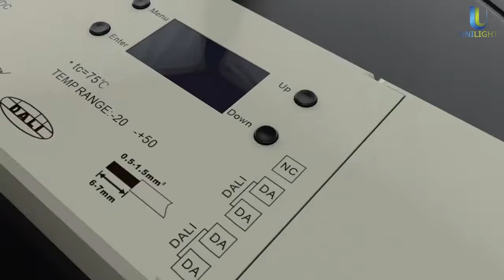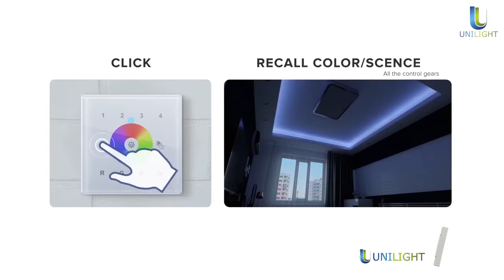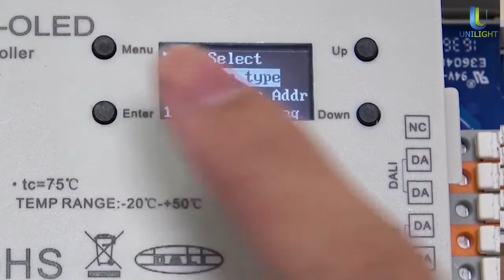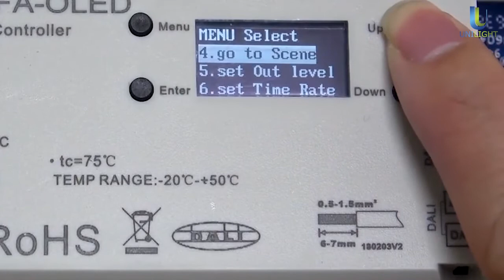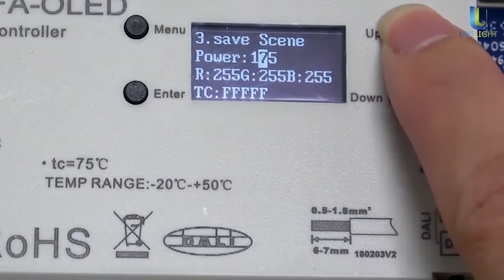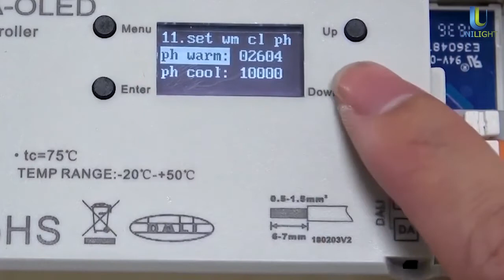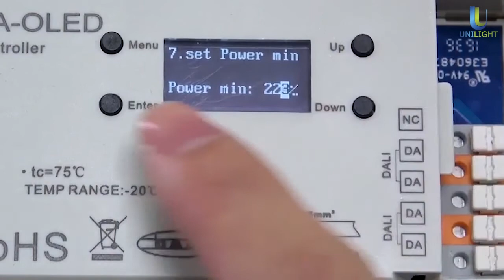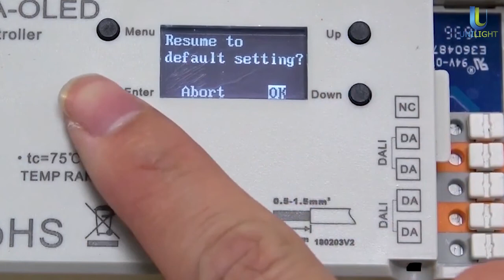MODUŁ ŚCIEMNIACZA RGBW 4X5A DT8 XY DALI OLED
STEROWANIE OPRAWAMI RGB DALI DT8 W TRYBIE XY

Coraz bardziej popularne w dobie oświetlenia LED stało się stosowanie opraw emitujących światło nie tylko białe. W kolorach oświetla się elewacje budynków, mosty, ogrody, zabytki ale także pomieszczenia. Tworzy się sceny świetlne tworzące np. barwy narodowe z okazji świąt lub okolicznościowe zestawienia kolorów.

Sprawa jest z pozoru prosta. Wystarczy kupić taśmę LED RGB lub naświetlacz RGB. Problem się pojawia gdy zachodzi potrzeba sterowania złożonymi instalacjami składającymi się z kilku lub kilkunastu opraw.
Podobnie wygląda sprawa oświetlenia pomieszczeń gdzie przebywamy i pracujemy. Czy zastosować ciepłe czy zimne światło, a może neutralne?
I tu przychodzi z pomocą profesjonalny system DALI. DALI jest znormalizowanym interfejsem oświetleniowym zgodnym z normą IEC 62386. Kompatybilne z tym systemem urządzenia są tanie, niezawodne i łatwo dostępne. Można zbudować autonomiczny (prosty i tani) system sterowania oświetleniem DALI lub system sieciowy do średnich i dużych systemów automatyki oświetleniowej czy budynkowej.

Urządzenia LED RGB lub CCT (światło ciepłe i zimne) można podzielić według rodzajów zasilania:

Urządzenia stałonapięciowe – to popularne taśmy lub PCB
Urządzenia stałoprądowe – jak COB czy zestawy Power LED'

Dla użytkowników obu tych rodzajów urządzeń LED mamy atrakcyjną ofertę.

Sterowanie RGB lub RGBW
LED stałonapięciowe
Do zasilania taśm i innych LED o zasilaniu stałonapięciowym 12 do 36V proponujemy moduł DALI-03UL, który włączony między zasilacz i LED umożliwia sterowanie poszczególnymi kolorami.

Sterowanie odbywa się w systemie DALI DT8 (1 adres DALI) między innymi w koordynatach XY. To tryb, który steruje RGB za pośrednictwem tylko jednego adresu DALI.

Dali RGB DT8 XY

Tryb koordynatów XY wykorzystują w swoich sterownikach/kontrolerach wiodące firmy specjalizujące się w systemie DALI.
Moduł ma możliwość sterowania czterema kanałami RGBW o napięciu 12-36V z maksymalnym prądem 5A.

Dali-03ul DT8 XY

System złożony z kilku modułów można podłączyć do wspólnego zasilacza co obniża znacząco koszty instalacji.

LED stałoprądowe
Do zasilania COB, zestawów Power Led itp. proponujemy DALI-20UL stałoprądowy regulowany skokowo zasilacz czterokanałowy 250mA do 1000mA o napięciu 8-43V.

Dali-20ul DT8 XY

Skokowa regulacja prądu pozwala na dopasowanie do wielu urządzeń. Moc sumaryczna nie może przekroczyć 75W.
Sterowanie odbywa się również w systemie DALI DT8 (1 adres DALI) między innymi w koordynatach XY.
Jest też dostępna wersja zasilacza DT6 (4 adresy DALI)
Zasilacz można podłączyć na przykład bezpośrednio do popularnych COB RGB o prądzie 300mA na kanał (10W) lub zestawów Power LED RGB.

COB RGB DT8 XY

Sterowanie CCT (światło ciepłe / zimne)
Coraz bardziej popularne na rynku LED stają się panele do biur lub sal lekcyjnych z zasilaniem stałoprądowym ze światłem ciepłym i zimnym. Do zasilania proponujemy DALI- 02UL regulowany zasilacz stałoprądowy dwukanałowy CCT 250-1000mA o mocy maksymalnej 30W.

Dali-02ul DT8 CCT

Tego typu panele z naszym zasilaczem umożliwiają budowę systemu opartego na technologii Human Centric Lighting. System poprzez zasilacz sterowany DALI DT8 za pośrednictwem tylko jednego adresu pozwala na automatyczne sterowanie barwą światła białego w zależności od zegara astronomicznego. Rano światło chłodne mobilizujące do pracy czy nauki, w południe neutralne, a wieczorem ciepłe relaksacyjne.

Human Centric Lighting

Mamy także w ofercie moduły CCT (2 kanały) do LED stałonapięciowych o napięciu 12-36V i maksymalnym prądzie 2x5A ze sterowaniem DT6 i DT8